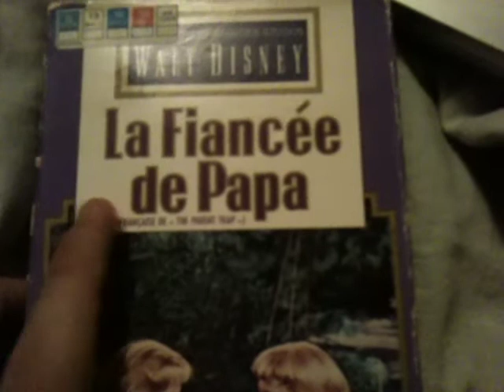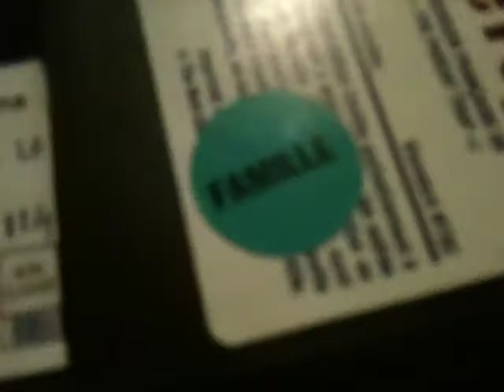VHS Suprise Video #192 12/26/17